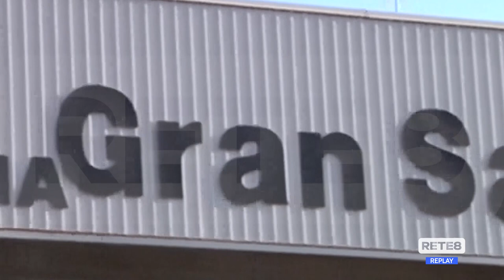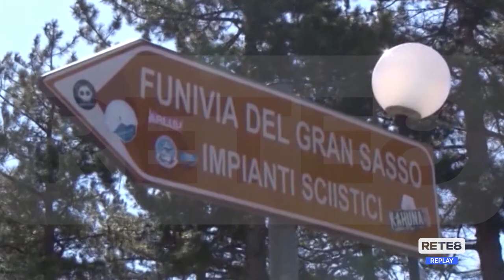L’Aquila - In comune i lavoratori del Centro Turistico